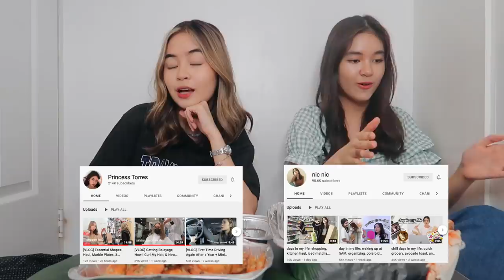SEAFOOD MUKBANG (Tara Kain!) | Princess And Nicole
FAQs
Country: Philippines